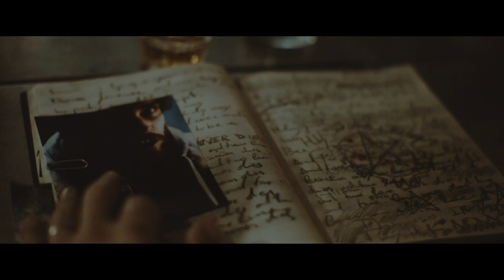NONA Short film base of a STEPHEN KING story Official Trailer 2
“Nona” is a short story written by Stephen King. It was originally published in the first edition of the Shadows anthology in 1978 and later included in King’s own 1985 collection Skeleton Crew. It’s a pretty unique story, a mix of love and ghost story, with an eerie gothic touch.

IMPORTANT (Read before you download)
Being an official adaptation Nona cannot be distributed or sold in any way. Please respect this and enjoy the Short film.